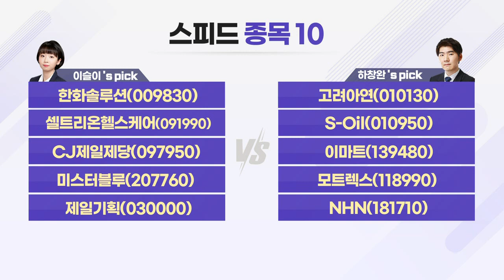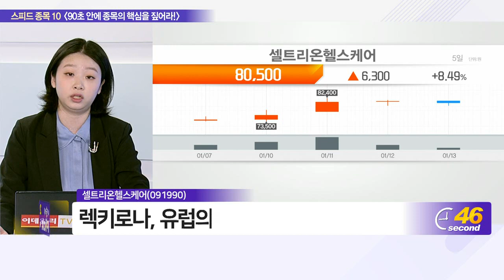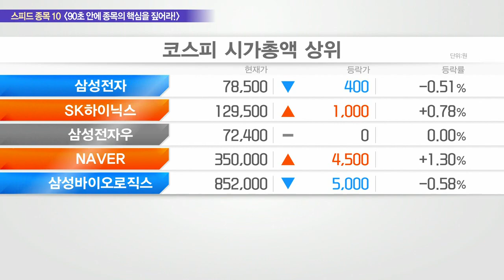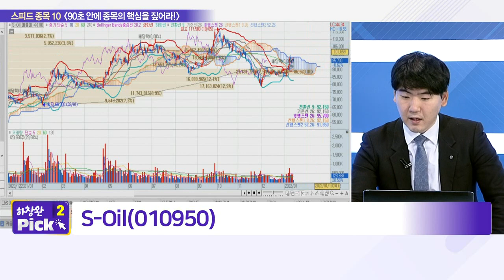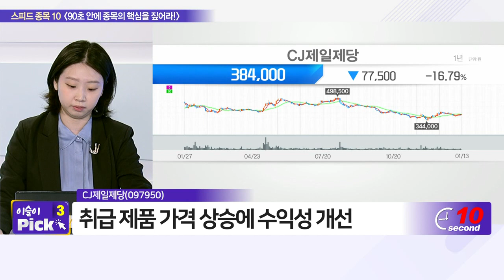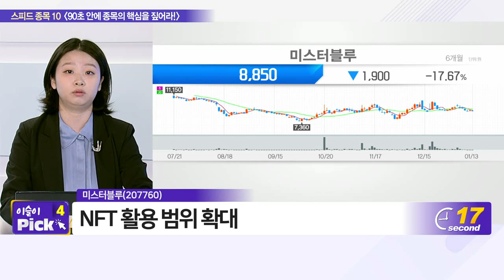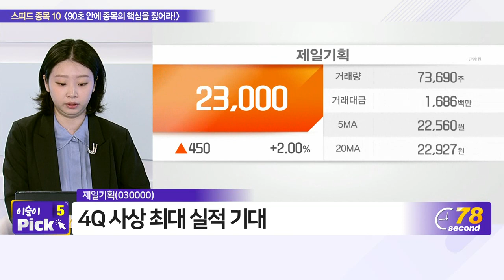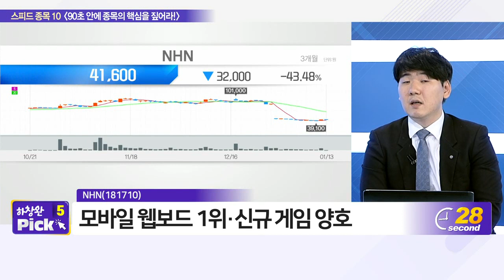한화솔루션, 고려아연, 셀트리온헬스케어, S-Oil, CJ제일제당, 이마트, 미스터블루, 모트렉스, 제일기획, NHN_스피드 종목 10 (20220113)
- S_Oil(010950)
- 이마트(139480)
- 모트렉스(118990)
- NHN(181710)